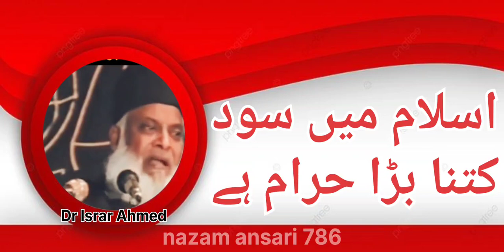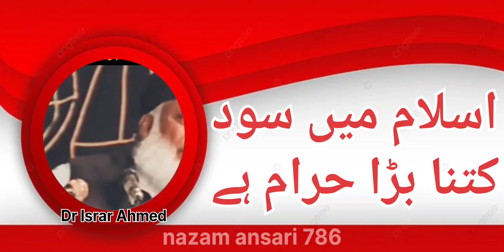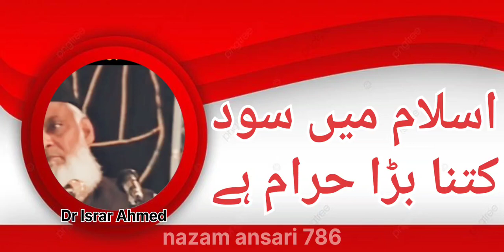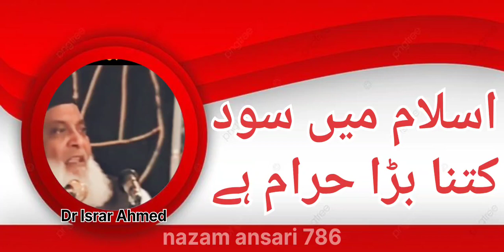nazam ansari 🙏❤️💯 tiktok drisrarahmed Dr Israr Ahmed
Mere pyare bhai aur meri pyari behno aur mere Aziz doston 🤝🤝🤝
instagram
insta good
page
photo graphy
insta daily
follow for follow back
video
for likes
forb you
karo feel karo
instagram reels
Agar Video Achha Lage Toh Share Zaroor Karna.❤️❤️
Keep Sharing.❤️
Keep Supporting
israr ahmed influenced by
israr ahmed imran khan
israr ahmed islamqa
dr israr ahmed institute dr israr ahmed images dr israr ahmed in india
dr israr ahmed jamaat e islami israr ahmed about tariq jameel dr israr ahmed tablighi jamaat dr israr ahmed sawal jawab
dr israr ahmed on jinnah dr israr ahmed aakhri jung jang e jamal dr israr ahmed
@nazam ansari 786